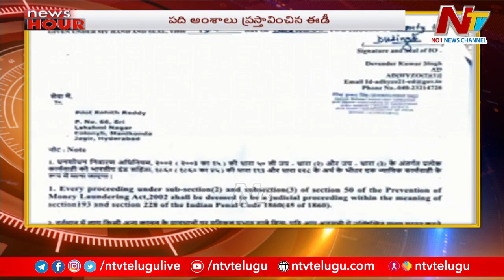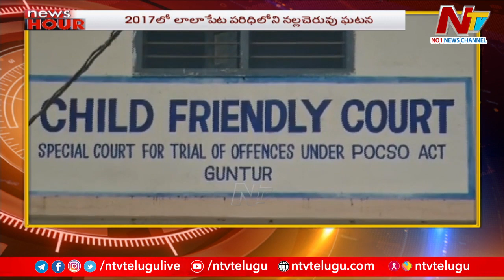News Headlines | Headlines Today | 17-12-2022 | Ntv Live